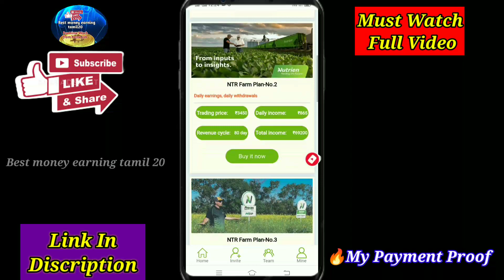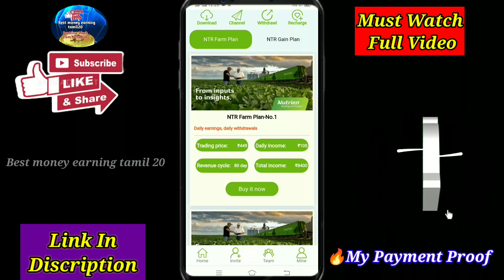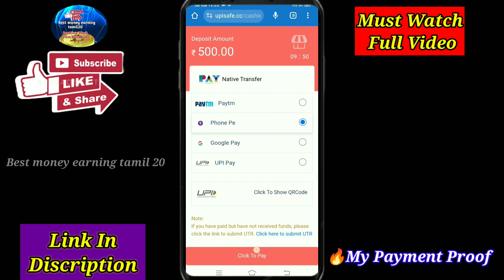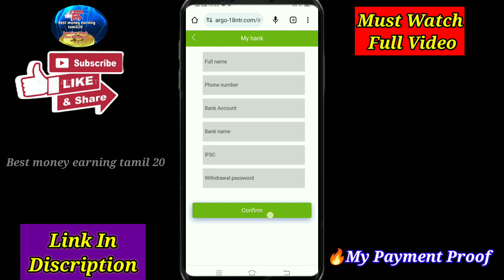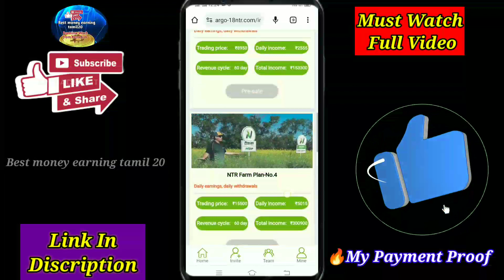Daily Earn ₹4500/-🛑Best Long Term Daily Income Earning App🔥Daily income&Withdraw⚡️No Work💥Don't miss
☑️NUTRIEN App My Payment Proof🔥Daily ₹4500/-🛑Best Long Term Daily Income Earning App|🔥Daily income & Withdraw |⚡️No Work |💥Don't Miss💥| Full Detail In Tamil |💰 Bank Tranfer App

with investment and without investment app

💥Profitable Earning app 💥Don't Miss🔥